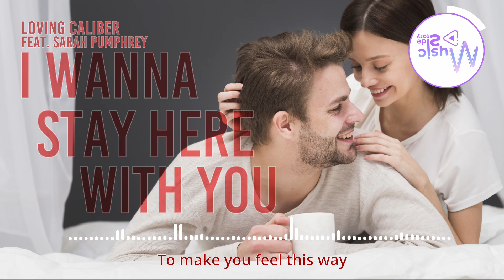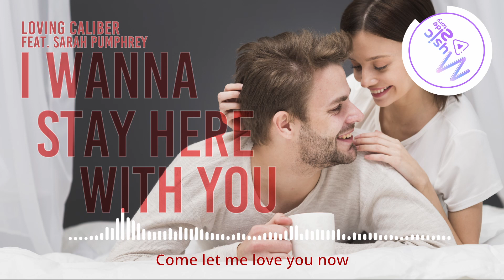I Wanna Stay Here With You - Loving Caliber [Lyrics, HD] Pop Music, Love song, Happy song, Romantic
I Wanna Stay Here With You - Loving Caliber [Lyrics, HD] Pop Music, Love song, Happy song, Romantic Music

Hey, I’ve got you on my mind
Yeah you’re all that I think about
You know you got me going wild
And what I want is you

Could you come little closer
I want you by my side
And I’ll try the best I can
To make you feel this way

It could be you and I, and I
I want you now, now, now
Now, now, now, now, now, now

Come let me hold you now
I wanna lay in your arms
Come let me love you now
Yeah you’re the one that I want
I wanna stay here
I wanna stay here with you
I wanna, I wanna, I wanna stay here with you

Yeah ‘cause I’d do anything
I just wanna be with you
How can you make me feel this way?

I just wanna hear you say that you want me too
I told you I can’t get you of my mind